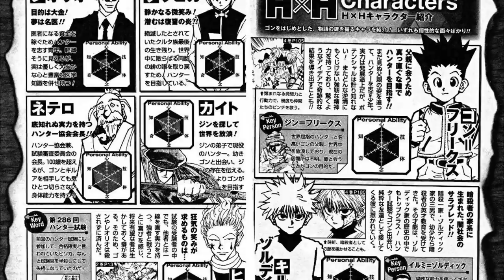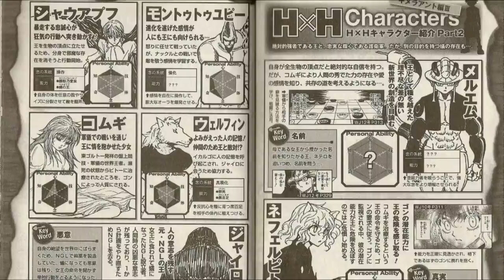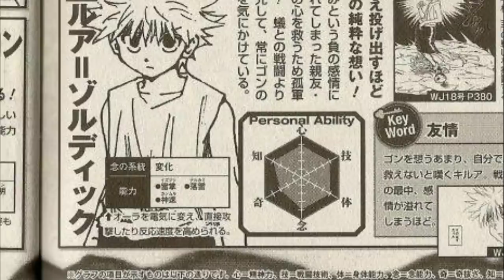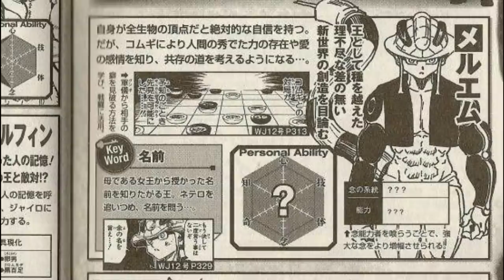QUAL A FORÇA DA IRMÃ GEMÊA DE MERUEM?HISOKA E CHROLLO SUPERAM AS FORMIGAS QUIMERA? HUNTER X HUNTER